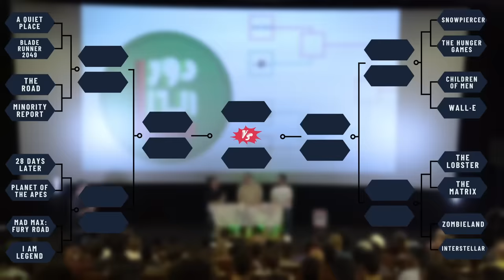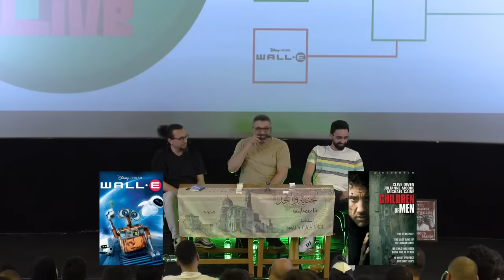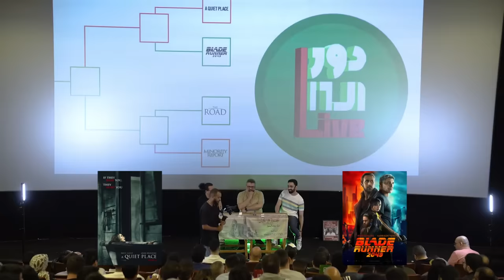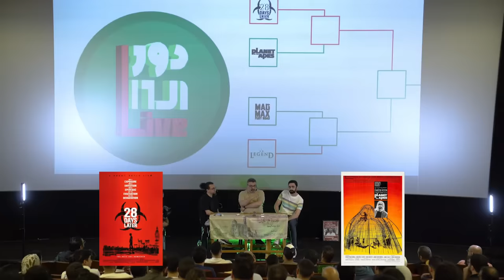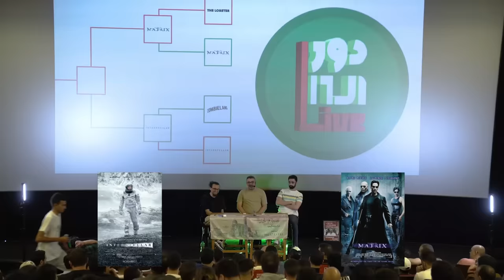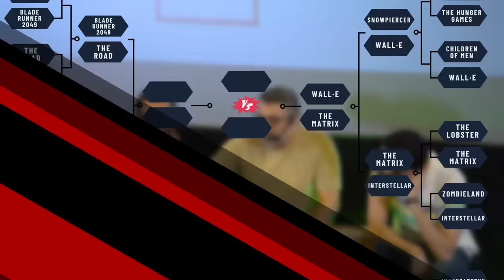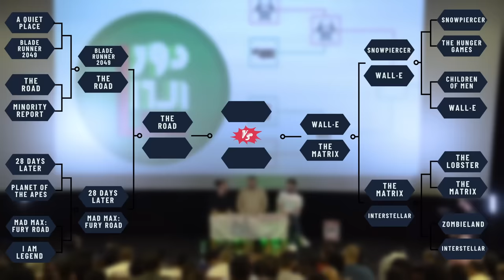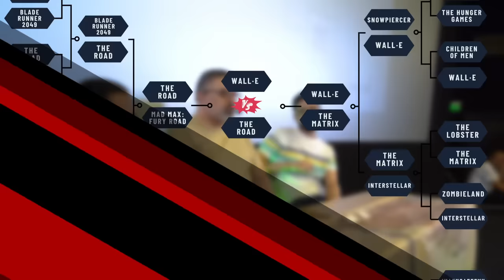دور الستاشر لاختيار أفضل فيلم أحداثه تدور في مستقبل مظلم مع طارق وأبو إسماعيل 🥊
الحفلة الثانية من حفلات دور_الستاشر شرفني فيها في سينما زاوية عدد كبير من حضراتكم بالإضافة لمحمد طارق ومحمود أبو إسماعيل وعلى مدار أكثر من 3 ساعات حاولنا الإجتهاد لاختيار فيلم واحد بين 16 فيلم هم الأفضل في تقديم قصة أحداثها تدور في مستقبل مظلم أو حتى بعد نهاية العالم.